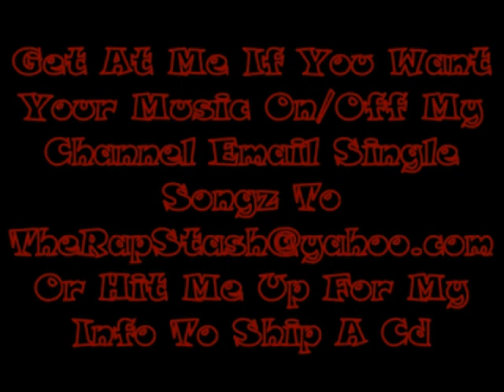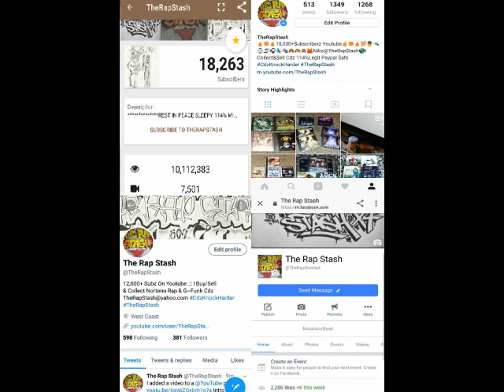Okay By Villain Loco - Norteno Rap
Okay By Villain Loco
California Norteno Rap Music